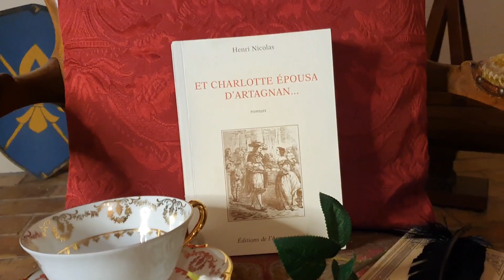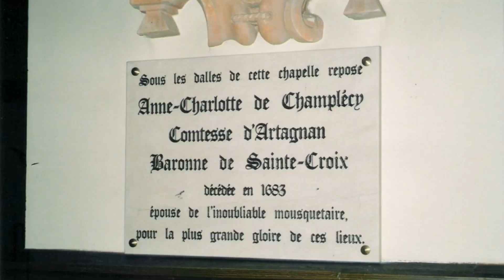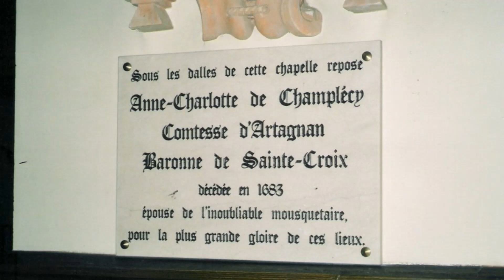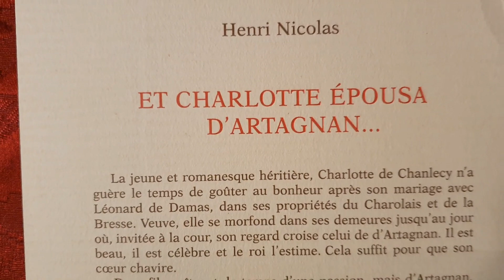D'Artagnan avait une femme, le saviez-vous ? par Sandrine Rambaudj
Une  vidéo longue sur D'Artagnan avait une femme, le saviez-vous ? En savoir plus sur la vie amoureuse du mousquetaire D'Artagnan qui a été mariée à Anne-Charlotte de Chanlecy ou Champlecy (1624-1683). Il y a actuellement le film de Martin BOURBOULON, un diptyque de deux long-métrages français qui sorti au cinéma le 5 avril 2023 (D'ARTAGNAN) et en décembre (MILADY) 2023 avec François CIVIL, Romain DURIS, Vincent CASSEL, Eva GREEN, Louis GARREL. Une fresque historique et romanesque en costumes d'époques basée sur l'oeuvre d'Alexandre DUMAS avec une relecture contemporaine, produite par Dimitri RASSAM. Habillée en Anne-Charlotte de Chanlecy, baronne de Ste Croix et comtesse de D'Artagnan, je te propose aussi des Shorts YouTube en plusieurs épisodes où j'explore l'histoire de la vie de l'épouse du mousquetaire, la personnalité de ce personnage historique peu connu inséré dans un petit décor d'époque. Nous ne disposons pas de portrait d'Anne-Charlotte mais seulement un travail de portrait récent de Barbara CACHEUX dite Barbara K dont je me suis inspirée pour l'interpréter. Laisse-toi porter par les émotions ! J'aime raconter la vie des personnages historiques et les interpréter pour leur redonner vie tel qu'ils ont pu être. Je travaille beaucoup sur l'incarnation sans qu'il y ait forcément de paroles. Mimiques, regard, expression, attitude peuvent faire passer des sentiments et des émotions puissantes même quand le personnage se retrouve seul. Tu peux retrouver sur ma chaîne des Shorts d'autres personnages.
Tu peux visionner sur ma chaîne les Shorts à épisodes sur l'histoire de Madame d'Artagnan (scénario, scénographie et interprétation de Sandrine RAMBAUDJ)
Merci de me laisser tes commentaires, me dire ce que tu as ressenti, quel épisode de ces shorts tu as préféré et pourquoi.
Ma formation : Professeur d'Histoire Géographie en Lycée technologique et professionnel, ancienne danseuse classique et folklorique, je prend des cours de chant lyrique (FRANCE, LYON 69, tessiture soprano), j'ai aussi animé pendant 3 ans une émission dans une Radio associative.
Avec Sandrine Rambaudj des vidéos immersives avec "la culture au cœur, les cultures du coeur !"
Les sources de cette vidéo :
- Vidéos personnelles de Sandrine RAMBAUDJ tournées en FRANCE le 13 avril 2023
- Images :
D'Artagnan et de Louis 14 (Wikipédia)
Travail de portrait ( Barbara Cacheux dite Barbara K)
Eglise de Ste Croix en Bresse
- Musique (bibliothèque audio YouTube) :
"A Baroque Letter" by Aaron Kenny
- Mon matériel :
Samsung Galaxy S10
Trépied pour tablette et smartphone Nédis
Ring Influence
Tournage en intérieur
- Miniature :
Canva
- Maquillage :
CHANNEL (fond de teint Les beiges B10), DIOR (correcteur et crayon à lèvres), CLARINS (base de maquillage), MAKE UP FOR EVER (Eye Liner, rouge à lèvres fushia), SHISEIDO Synchro skin (poudre libre soyeuse invisible mat), L'OREAL (mascara noir BAMBI), Ombres à paupières Profusion Cosmetics (vert clair, vert foncé, blanc), KIKO (ombre à paupières crème), SEPHORA (fard à joues), ROUGE BAISER PARIS (rouge à lèvres scintillant 503)
- Habillement et accessoires :
Robe de style baroque français verte métal customisée par Sandrine RAMBAUDJ, éventail (Au bal masqué, 2 rue de la Bourse, LYON 1, FRANCE)
Collier, noeud pour cheveux et boucles d'oreilles (LOVISA, Centre Commercial Part-Dieu, LYON , FRANCE)
Livre "Et Charlotte épousa D'Artagnan ..." roman de Henri NICOLAS, Editions de l'Armançon
Rendez-vous sur ma chaîne pour ma vidéo longue sur ce film !
Et à bientôt sur ma chaîne pour d'autres vidéos !